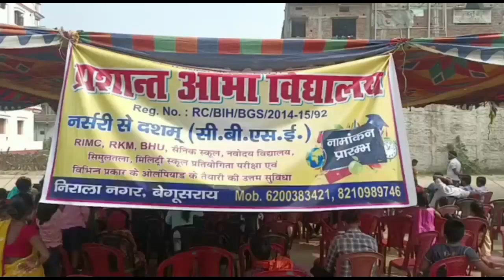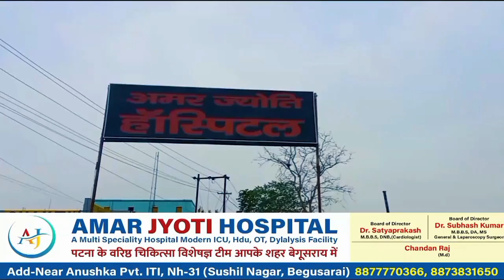प्रशांत आभा विद्यालय के द्वारा कराया गया बच्चों का प्रतियोगिता और नामांकन।btnewsbihar